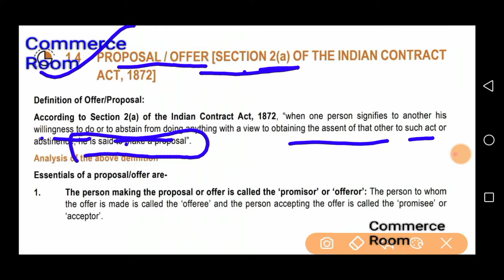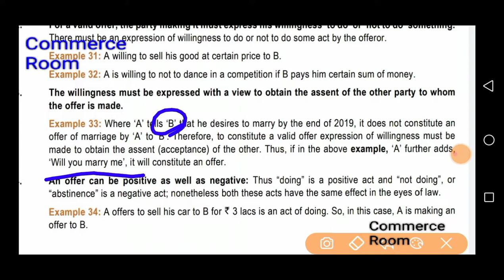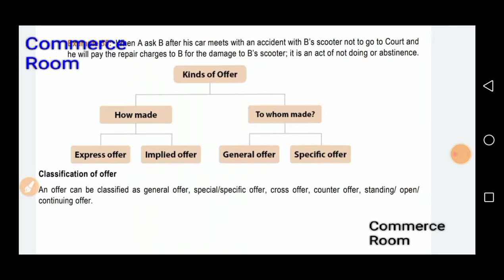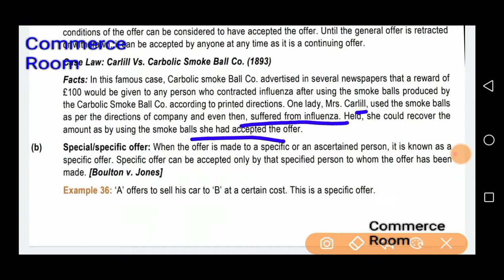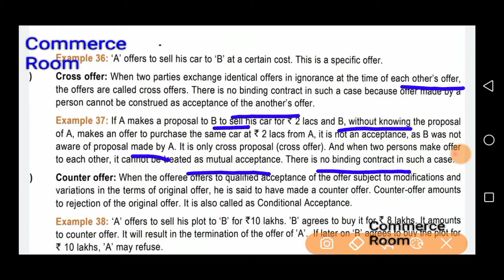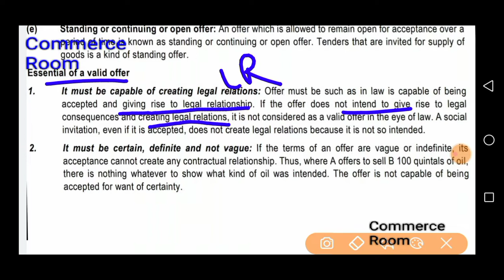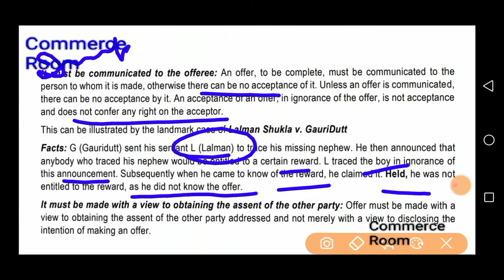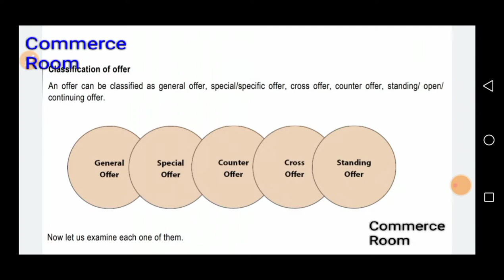BUSINESS LAW||OFFER AND ACCEPTANCE||TYPES OF OFFER||ESSENTIAL OF VALID CONTRACT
In this video lecture students You will learn about the Meaning of OFFER in Indian contract act 1872 and types of offer, it's essential. This video lecture for B.com Bba, C.A Foundation AND other Law Students. This lecture starts from very basics Contracts and Agreements in Business Transactions. We Will Discuss all Topics of BusinessLaw or CommercialLaw .